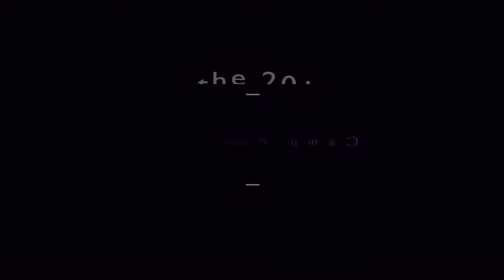The Third Angel's Message by Jean-Christophe Bolotte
This message given at the 2017 West Virginia camp meeting covers the third angel's message of Revelation 14:9–12.